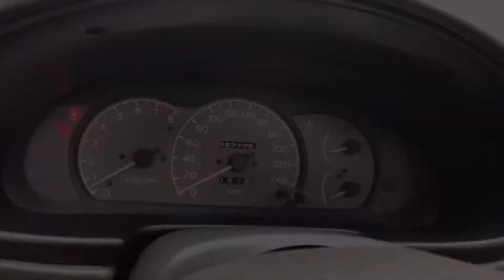Розыгрыш автомобиля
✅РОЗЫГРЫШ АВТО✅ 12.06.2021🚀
Дорогие друзья!
Приглашаем Всех принять участие в нашем первом розыгрыше, где мы разыграем:

За 1е место: Автомобиль Mitsubishi Lancer
За 2е место: 5.000 рублей
За 3е место: 2.000 рублей
 Победителя выберем с помощью Генератора случайных чисел в прямом эфире. Дата розыгрыша будет объявлена сегодня.
🚀Не более 20 билетов в одни руки🙂 Много желающих👍

Правила просты:
Вам нужно быть подписанным на два аккаунта:
И купить билет с Номером.
Стоимость одного билета 500рублей.

Оплата производится на Сбербанк Онлайн
Карта привязана к номеру: 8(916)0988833
Филипп Сергеевич О.

После оплаты присылайте чек (скрин чека, и ФИО отправителя) в Директ @Avtostore77 для присвоения номерка.

В розыгрыше примет участие 150 Билетов.